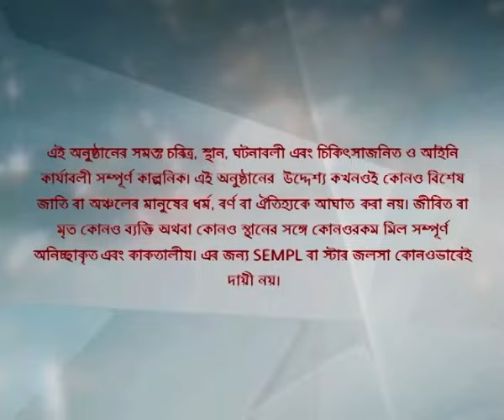Full Episode | সখী | Episode 131 | Part B